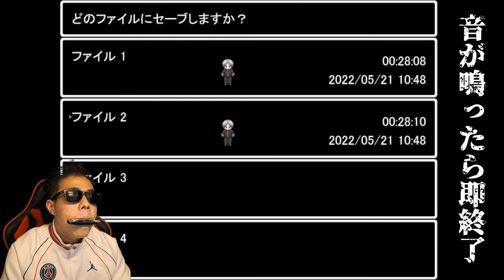【青鬼】音出したら終わるホラーゲーム実況 ＃9